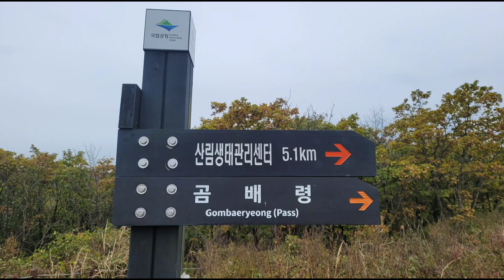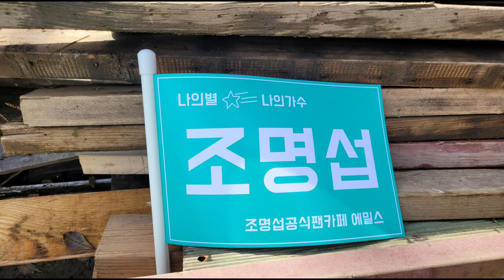곰배령여행(친구들) 조명섭가수와 함께하다